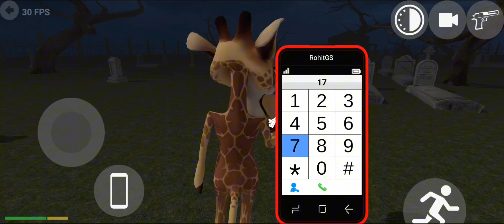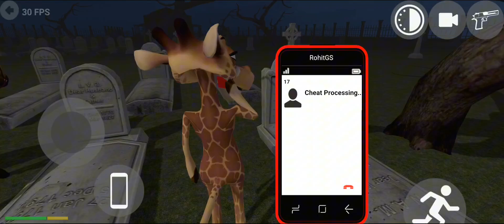Indian Bike Driving 3D New Secret Features 😭🔥 | Horror Mode Cheat code in Indian bike driving 3d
Indian bike driving 3d skeleton character
Indian bike driving 3d new character
Plugin update Indian bike driving 3d
Indian bike driving 3d plugin

Drive the most famous Bike and the world through challenging roads that will test all your skills as a driver